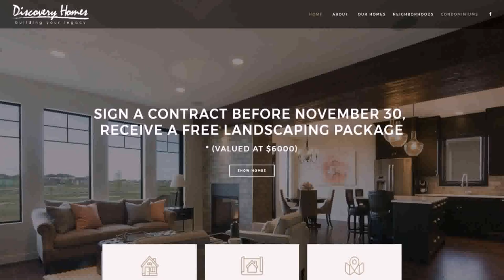Interior Design Winnipeg Houses